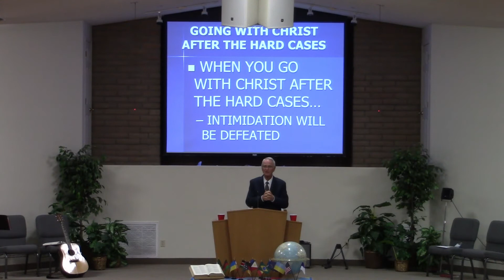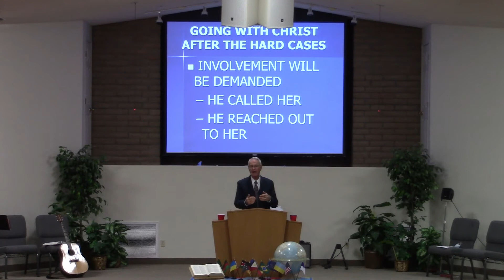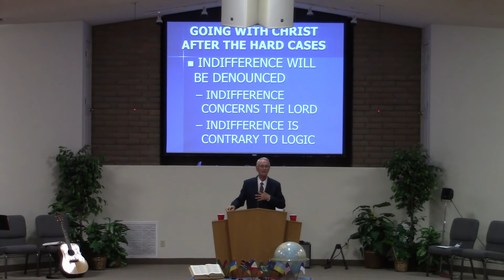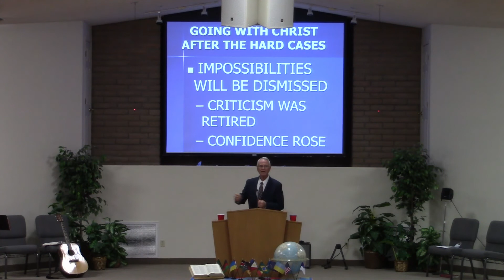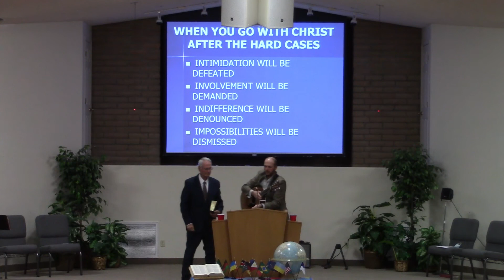February 28 PM Service